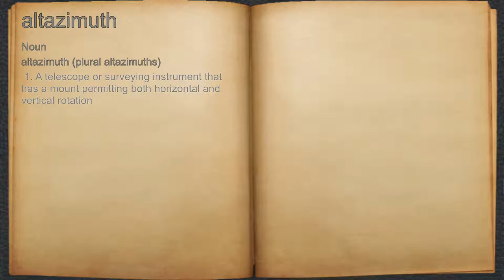What does altazimuth mean?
A spoken definition of altazimuth.

Intro Sound:
Typewriter - Tamskp